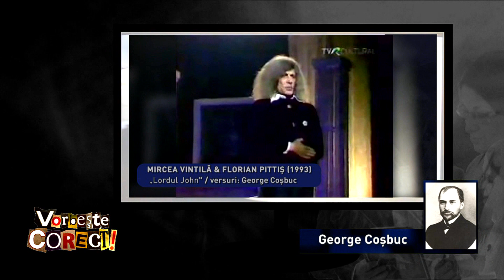„Lordul John” de George Coşbuc - melodie interpretată de Mircea Vintilă şi Florian Pittiş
Moment din ediţia emisiunii Vorbeşte corect! difuzată pe 13 aprilie la TVR1. Echipa emisiunii ne propune o nouă campanile. Cu toţii suntem invitaţi să participăm la un „exerciţiu de memorie": să ne aducem aminte împreună de cuvintele potrivite atât de frumos de poeţii noştri îndrăgiţi şi cântate de artişti de ieri şi de azi.